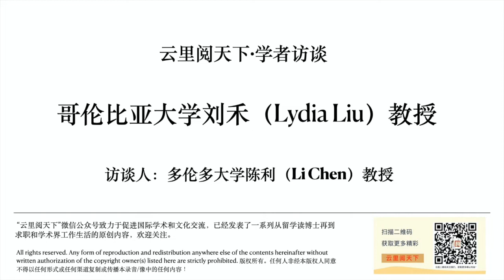Interview (in Chinese) with Prof. Lydia Liu 刘禾 of Columbia Univ., author of Translingual Practice.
This is an interview, conducted by Professor Li Chen of University of Toronto in late 2020 via Zoom, with Professor Lydia Liu (刘禾) of Columbia University who is the author of influential books such as Translingual Practice and The Clash of Empires, etc. In the interview, Professor Liu shares her observations about North American academia and explains some of the most important concepts and research methods in her series of scholarly publications.
哥伦比亚大学东亚系和比较文学与社会研究所的刘禾教授(Lydia Liu) 接受了多伦多大学历史系陈利教授通过Zoom进行的深度访谈。在访谈中，刘禾教授分享了她对北美学术界过去这几十年的发展变化的观察, 以及她在一系列有很大国际影响的学术研究著作中所发展和阐述的重要概念和理论分析路径以及她的最新研究项目。